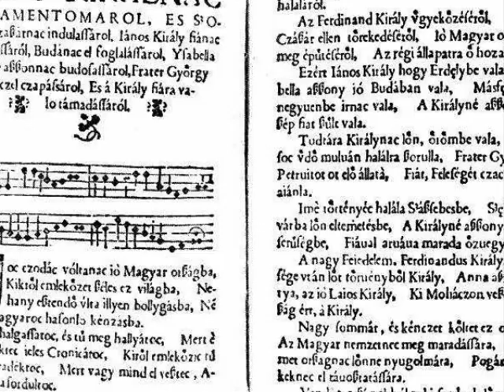Tinódi Lantos Sebestyén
Tinódi Lantos Sebestyén (1510 körül -1556) magyar költő, zeneszerző, lantos és énekmondó emlékére